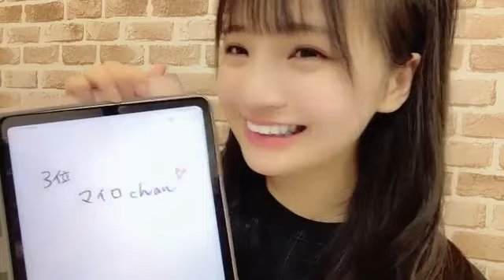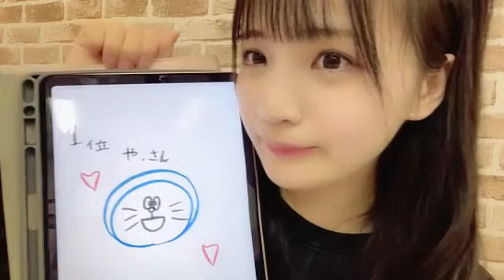2022年05月10日 22時29分28秒 早川 夢菜（NMB48 研究生）